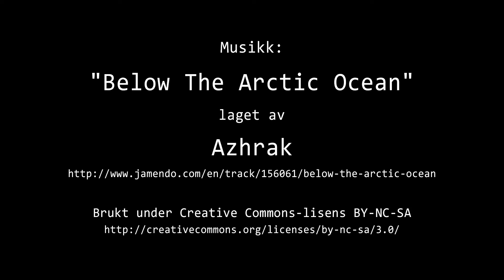Timelapse Cam 1 - Natt til 3. desember 2016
Været i Moss natt til lørdag 3. desember 2016.